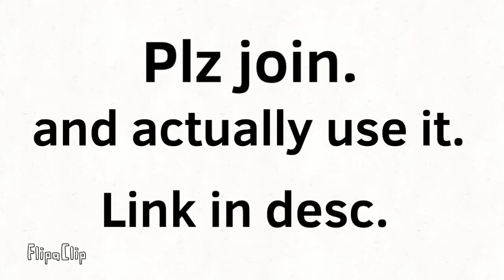I’m advertising my discord server again.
Do it. Please.